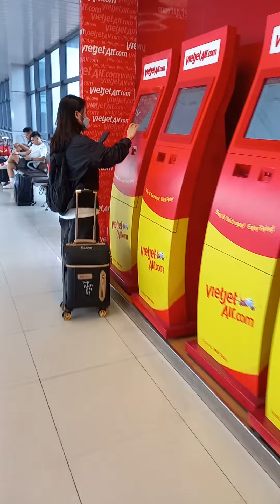sân bay nội bài